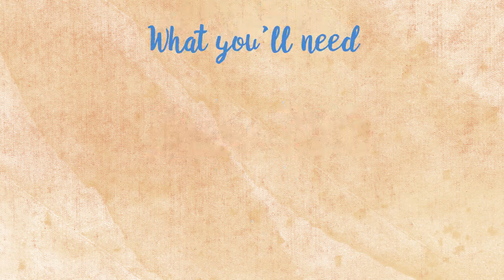How to Brew using a Hario V60 with Amavida Coffee Roasters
Grab your best brew gear and get ready to make for an excellent pour-over on a Hario V60! Take a look at what you'll need, the prep. steps, and brewing best practices. Of course, the main ingredient is the right specialty coffee!

You can find organic and fair trade specialty coffees online at amavida.com, or when you visit us in Florida at any of our Amavida Coffee & Tea locations.